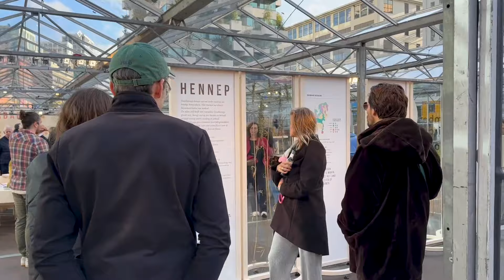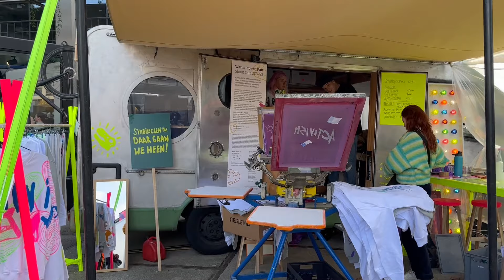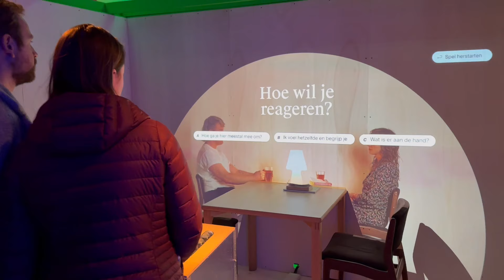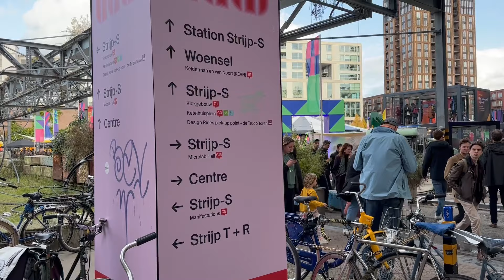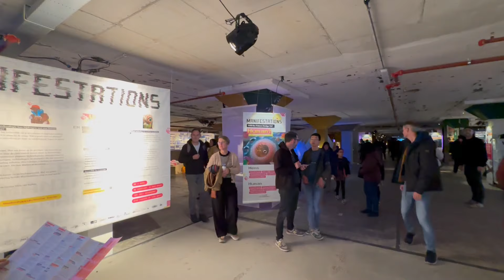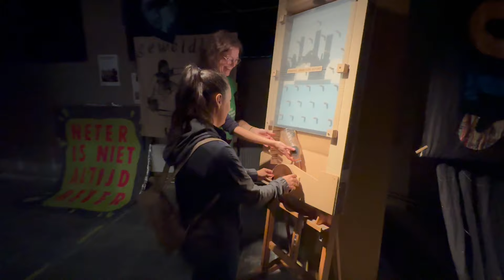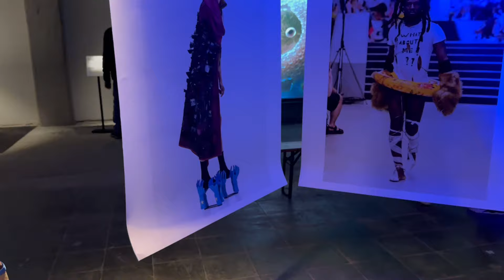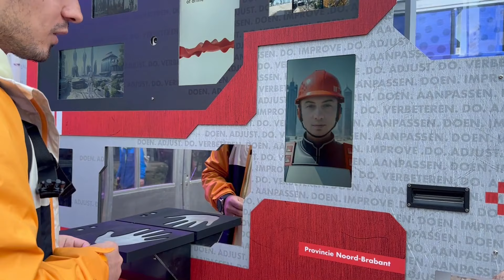DİJİTAL İKİZİMİ YARATTIM - HOLLANDA TASARIM HAFTASI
Alkışlarla Geziyorum Kanalımız